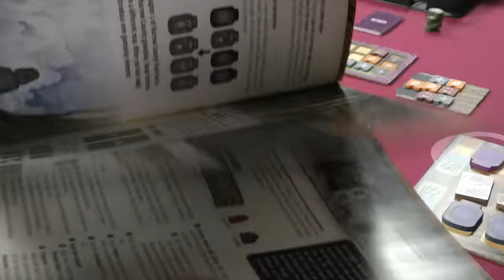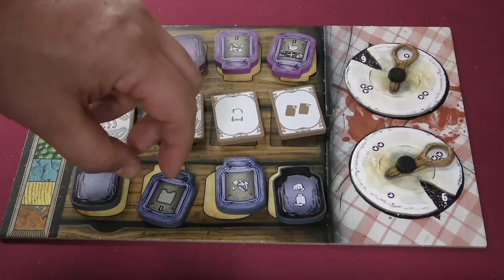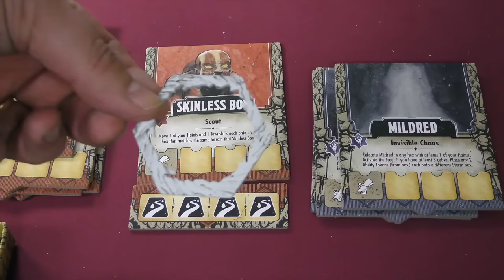Harrow County Review: Roots Bloody Roots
Tom, Zee and Mike take a look at Harrow County!

0:00 Intro
2:18 Overview
9:11 Final Thoughts